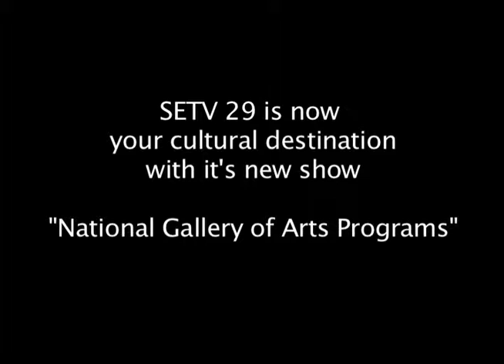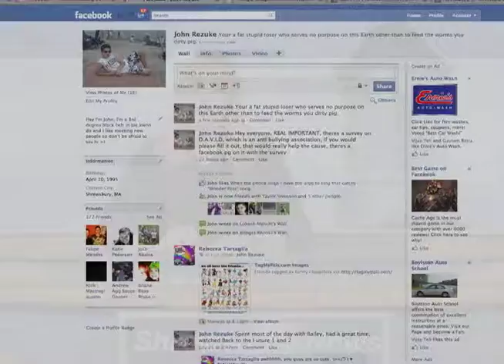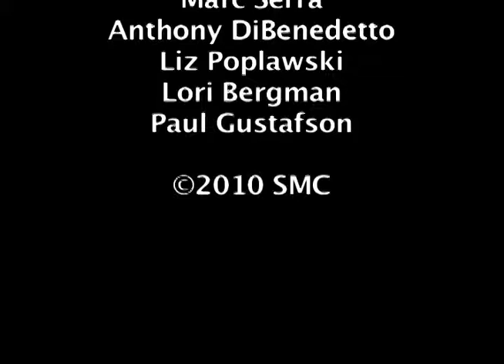P Shrews News 09 23 10